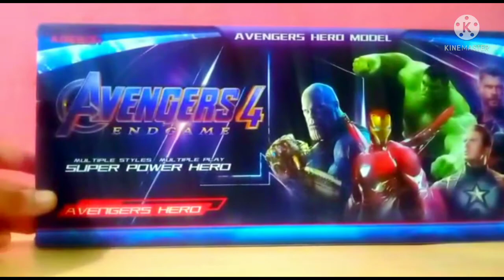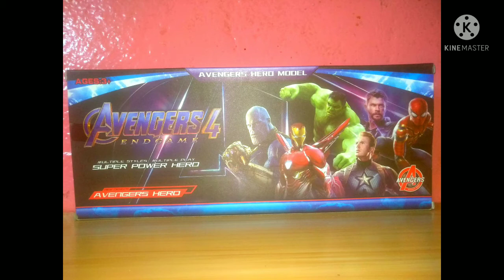Avengers Toys. and review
we love Avengers

Avengers My Toy = only ₹440.